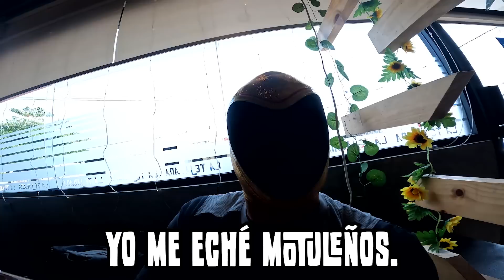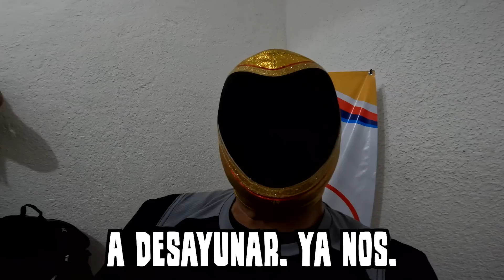¡Nos peleamos en la transmisión en vivo! | Tinieblas Jr.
Amigos no saben que intenso se puso en la transmisión de radio! Vayan a ver qué pasó. Igual me desquité en la lucha y estuvimos platicando con la gente los luchadores. Disfruten, su amigo Tinieblas Jr.

No lo olviden ¡Cada jueves un nuevo capitulo! No les fallo.